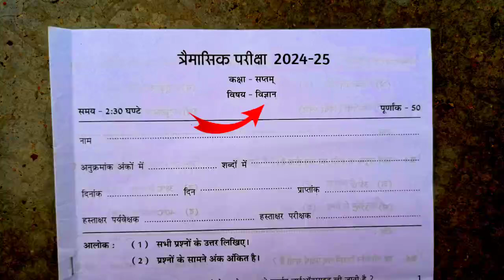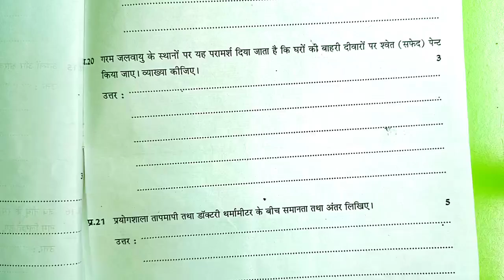कक्षा 7वीं विज्ञान त्रैमासिक परीक्षा लीक पेपर 2024-25 class 7th traimasik pariksha Paper 2024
कक्षा 7वीं Vigyan त्रैमासिक परीक्षा लीक पेपर 2024 25 class 7th Hindi trimasik pariksha model paper
trimasik pariksha 2024 class 7th paper,mp board trimaasik pariksha 2024 real paper,maths paper class 7th trimasik pariksha 2024,class 7th science paper trimasik pariksha 2024-25
विज्ञान का त्रैमासिक परीक्षा का लीक पेपर कक्षा सातवी विज्ञान का मॉडल पेपर एमपी बोर्ड कक्षा सातवी त्रैमासिक परीक्षा 2024 टी20 कक्षा सातवी विज्ञान त्रैमासिक परीक्षा 2024 25

Mp कक्षा 7 त्रैमासिक पेपर || Class 7 Vigyan Peper Traimasik Exam 2024,7th विज्ञान paper

कक्षा 7 विज्ञान का असली पेपर त्रैमासिक परीक्षा 2024| kaksha 7 विज्ञान पेपर
कक्षा 7 विज्ञान का असली पेपर त्रैमासिक परीक्षा 2024| kaksha 7 विज्ञान ka paper

kaksha 7 विज्ञान ka Traimasik paper
Traimasik Pariksha Satvin विज्ञान,
Traimasik Pariksha kaksha 7 Vishay Vigyan ka paper,
MP Board class 7 विज्ञान  Traimasik paper 2024 25
त्रैमासिक परीक्षा 2024 25 कक्षा सातवीं विषय विज्ञान का पेपर,
कक्षा 7 वीं विषय  Vigyan का पेपर 2025
त्रैमासिक पेपर 2024 25 सातवी Vigyan
त्रैमासिक मूल्यांकन प्रश्न पत्र 2025 कक्षा 7 विषय Vigyan का पेपर
त्रैमासिक मूल्यांकन 2024 25 सातवी विषय  विज्ञान का पेपर सॉल्यूशन
त्रैमासिक परीक्षा 2024 25 कक्षा सातवीं
त्रैमासिक परीक्षा 2024 कक्षा सातवीं Vigyan पेपर
Traimasik Pariksha 2024 25 kaksha
kaksha 7 Vigyan Traimasik pariksha ka paper
 Traimasik exam question paper class 7 Vigyan
Traimasik Pariksha kaksha dashvin Vishay  Vigyan paper 9 November
kaksha 7vin Vigyan ka paper 2024 25
class 7  Vigyan model paper 2024 25
Traimasik Pariksha class 7 Vigyan model paper
त्रैमासिक परीक्षा 2024 कक्षा सातवीं विषय  विज्ञान 11 नवंबर

Traimasik exam question paper class 7   Vigyan , Traimasik exam 2024 class 7 Vigyan paper,Traimasik pariksha 2024 class 7 Vigyan paper,त्रैमासिक परीक्षा 2024 कक्षा सातवीं  Vigyan पेपर,त्रैमासिक परीक्षा 2024 कक्षा 7
सातवीं  Vigyan त्रैमासिक परीक्षा 2024 25 कक्षा सातवीं  विज्ञान,class 7
7 board exam paper 2024 Vigyan,त्रैमासिक पेपर 2024 कक्षा 7 विषय  Vigyan, Traimasik exam 2024 25 class 7   Vigyan paper,Traimasik paper 2024 class 7 विज्ञान

कक्षा सातवीं विज्ञान त्रैमासिक परीक्षा 2024 Traimasik exam paper class 7th Vigyan Pre Board Paper 2024

क्लास 7 विज्ञान पेपर 2024
Mp 7th Vigyan paper 2024
7th Traimasik exam 2024 Vigyan paper 7th वार्षिक परीक्षा 2024 विज्ञान का पेपर
 कक्षा 7th विज्ञान पेपर 2024
mp 7th विज्ञान paper 2024
7th त्रैमासिक exam विज्ञान 2024
Science paper 7th त्रैमासिक परीक्षा 2024 विज्ञान का पेपर
कक्षा 7 Vigyan पेपर 2024 क्लास 7 साइंस पेपर 2022 Mp 8th विज्ञान paper 2024
7th त्रैमासिक Board exam 2024   Vigyan paper
7th त्रैमासिक परीक्षा 2024 सामाजिक विज्ञान का पेपर

सरस्वती शिशु मंदिर 7 क्लास  विज्ञान त्रैमासिक पेपर 2024
सरस्वती शिशु मंदिर कक्षा 7 विज्ञान त्रैमासिक पेपर
Sarasvati shishu mandir class 7 Vigyan Priboard Paper 2024
कक्षा 7 Vigyan पेपर

त्रैमासिक परीक्षा 2024 25 कक्षा 7 Vigyan
त्रैमासिक परीक्षा 2024 कक्षा 7 विज्ञान पेपर
Traimasik Pariksha 2024 25 kaksha 7 Vigyan paper
Traimasik Pariksha 7 Vigyan
त्रैमासिक पेपर 2024 कक्षा 7 विषय विज्ञान
त्रैमासिक परीक्षा 2024 का पेपर
कक्षा 7 विज्ञान का पेपर त्रैमासिक परीक्षा
कक्षा सातवीं विज्ञान पेपर त्रैमासिक परीक्षा 2024
7 क्लास विज्ञान का पेपर त्रैमासिक परीक्षा
त्रैमासिक परीक्षा 2024 25 कक्षा 7 विज्ञान पेपर असली पेपर कक्षा 7 विज्ञान त्रैमासिक मूल्यांकन 2024 उत्तर|class 7 Vigyan vaarshik Pariksha paper